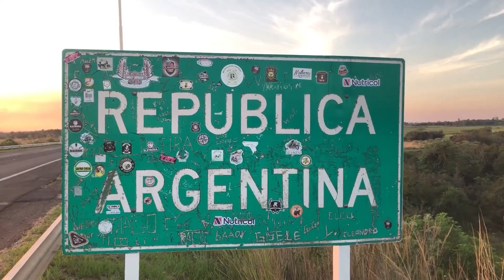NGFEDERAL - INCENDIO EN UN DEPÓSITO SOBRE RUTA NACIONAL N° 16 - CHACO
UN GRAN DOTACIÓN DE BOMBEROS TRABAJAN INTENSAMENTE EN EL LUGAR